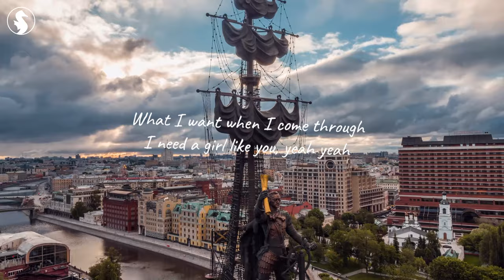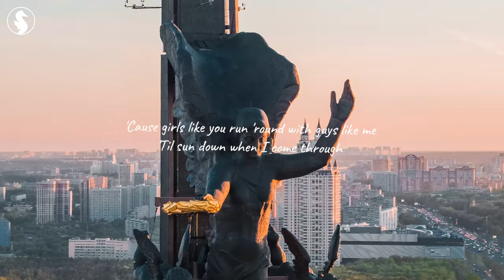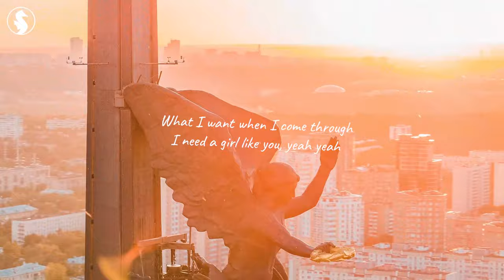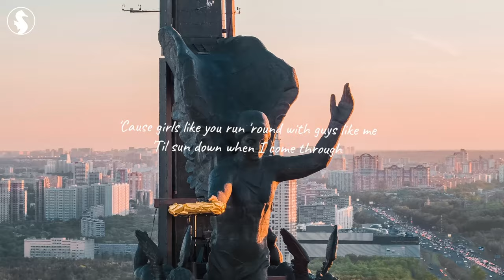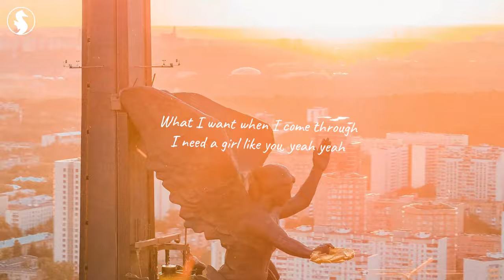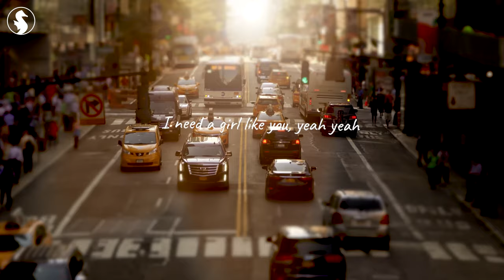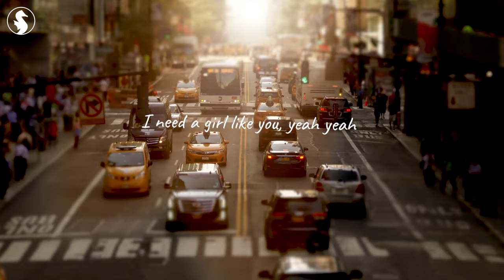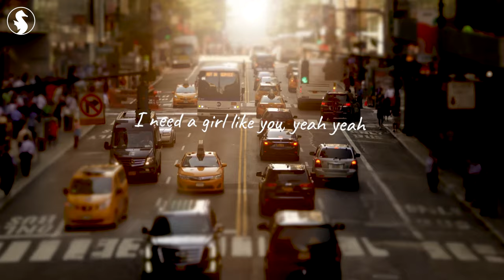Summer Music Mix 2023🔥Best Of Vocals Deep House🔥Alan Walker, Miley Cyrus, Coldplay style #07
00:00 Plum, Alosa - Girls Like You
02:47 Veronica Bravo - I’m so tired
05:23 Goja x Magic Phase - Calm Down (wav)
08:25 HALUNA - Hymn For The Weekend
11:00 Bravo, Le Bober - Faded
13:45 HALUNA - Changes
16:06 Rachela - Titanium
18:59 HALUNA - Payphone
21:42 Martis, Rachel Morgan Perry - Someone You Loved
24:05 SOLDIER GIRL - Better Now
26:33 Alex Man, Dj Diac, HALUNA - I’m Blue
29:44 & Elise Lieberth - In The End
32:33 PACANI - Lost On You
35:11 Jessica Chertock - Love Me Like You Do
38:19 Plum, Twin - Let Me Love You
41:17 Plum, Tart - What Do You Mean
44:11 HALUNA - A Sky Full Of Stars
47:16 Chaos, Della - Supergirl
50:33 Martis, HALUNA - California Dreamin'
53:10 LexMorris, Veronica Bravo - Flowers
55:25 Plum, Alosa - Girls Like You
58:12 Veronica Bravo - I’m so tired
1:00:49 Goja x Magic Phase - Calm Down (wav)
1:03:51 HALUNA - Hymn For The Weekend
1:06:26 Bravo, Le Bober - Faded
1:09:10 HALUNA - Changes
1:11:32 Rachela - Titanium
1:14:25 HALUNA - Payphone
1:17:07 Martis, Rachel Morgan Perry - Someone You Loved
1:19:30 SOLDIER GIRL - Better Now
1:21:58 Alex Man, Dj Diac, HALUNA - I’m Blue
1:25:10 & Elise Lieberth - In The End
1:27:59 PACANI - Lost On You
1:30:37 Jessica Chertock - Love Me Like You Do
1:33:45 Plum, Twin - Let Me Love You
1:36:42 Plum, Tart - What Do You Mean
1:39:37 HALUNA - A Sky Full Of Stars
1:42:41 Chaos, Della - Supergirl
1:45:59 Martis, HALUNA - California Dreamin'
1:48:36 LexMorris, Veronica Bravo - Flowers
1:50:51 Plum, Alosa - Girls Like You
1:53:38 Veronica Bravo - I’m so tired
1:56:15 Goja x Magic Phase - Calm Down (wav)
1:59:17 HALUNA - Hymn For The Weekend
2:01:52 Bravo, Le Bober - Faded
2:04:36 HALUNA - Changes
2:06:57 Rachela - Titanium
2:09:50 HALUNA - Payphone
2:12:33 Martis, Rachel Morgan Perry - Someone You Loved
2:14:56 SOLDIER GIRL - Better Now
2:17:24 Alex Man, Dj Diac, HALUNA - I’m Blue
2:20:35 & Elise Lieberth - In The End
2:23:25 PACANI - Lost On You
2:26:02 Jessica Chertock - Love Me Like You Do
2:29:10 Plum, Twin - Let Me Love You
2:32:08 Plum, Tart - What Do You Mean
2:35:03 HALUNA - A Sky Full Of Stars
2:38:07 Chaos, Della - Supergirl
2:41:24 Martis, HALUNA - California Dreamin'
2:44:01 LexMorris, Veronica Bravo - Flowers
2:46:16 Plum, Alosa - Girls Like You
2:49:04 Veronica Bravo - I’m so tired
2:51:40 Goja x Magic Phase - Calm Down (wav)
2:54:42 HALUNA - Hymn For The Weekend
2:57:17 Bravo, Le Bober - Faded
3:00:02 HALUNA - Changes
3:02:23 Rachela - Titanium
3:05:16 HALUNA - Payphone
3:07:59 Martis, Rachel Morgan Perry - Someone You Loved
3:10:22 SOLDIER GIRL - Better Now
3:12:50 Alex Man, Dj Diac, HALUNA - I’m Blue
3:16:01 & Elise Lieberth - In The End
3:18:50 PACANI - Lost On You
3:21:28 Jessica Chertock - Love Me Like You Do
3:24:36 Plum, Twin - Let Me Love You
3:27:34 Plum, Tart - What Do You Mean
3:30:28 HALUNA - A Sky Full Of Stars
3:33:33 Chaos, Della - Supergirl
3:36:50 Martis, HALUNA - California Dreamin'
3:39:27 LexMorris, Veronica Bravo - Flowers